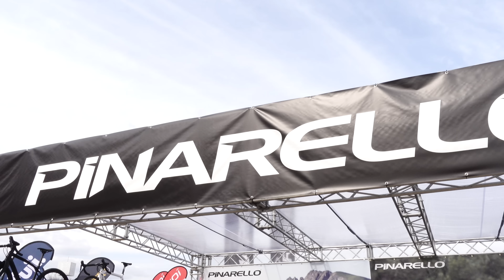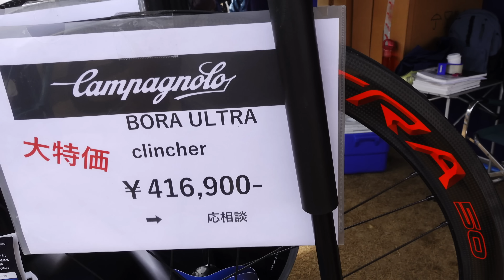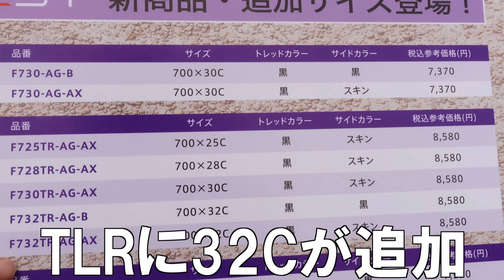サイクルモードライド大阪2023にRevolt Xで行ってきた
CYCLE MODE RIDE OSAKA 2023 - サイクルモード

TKCプロダクションズ・オンラインストア